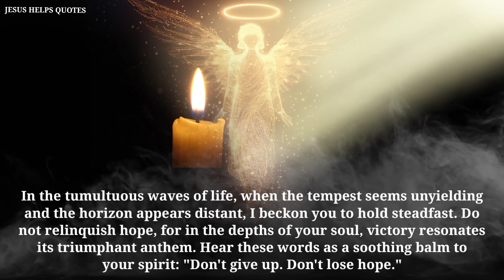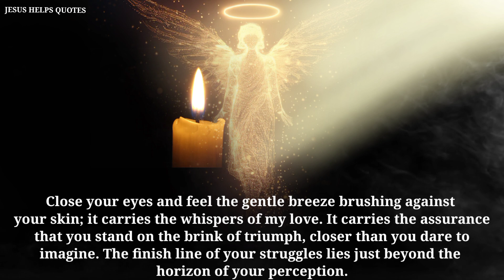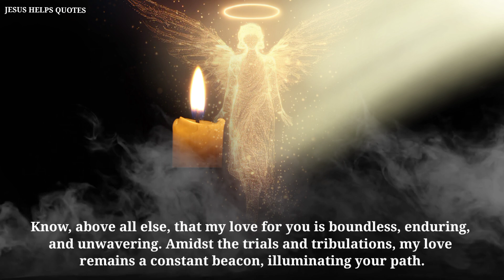GOD SAYS - DONT GIVE UP, DONT LOSE HOPE | GOD MESSAGE NOW | GOD MESSAGE FOR TODAY |𝐏𝐀𝐃𝐑𝐄 𝐏𝐈𝐎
💥SUBSCRIBE NOW, OR , JOIN US 💥 Copyright Disclaimer under section 107 of the copyright act of 1976, allowance is made for "fair use" for purposes such as criticism, comment, news reporting, teaching, scholarship, education and research.